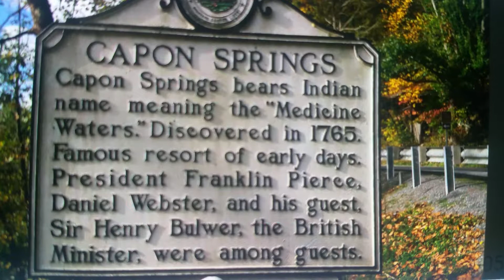Ask an Injin 525 Capon Springs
West Virginia Sign